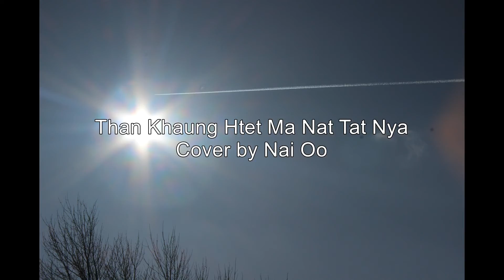Than Khaung Htet Ma Nat Tat Nya သန္းေခါင္ထက္မနက္တဲ့ည (Cover by Nai Oo)